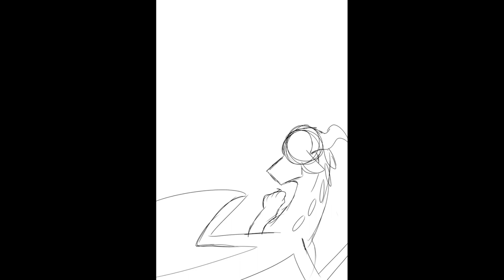Ruby and Scarlet Fight scene (speedpaint)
MY GOODNESS YOU GUYS I AM SO HAPPY.

I FINALLY FIGURED OUT HOW TO SEND SPEED-PAINTS FROM MY DRAWING TABLET TO MY IPAD SO I CAN EDIT THEM SO THATS PRETTY COOL. HOPEFULLY YOU CAN TELL THE IMPROVEMENT IN QUALITY FROM MY OTHER SPEED-PAINTS. ALSO THIS MAY BE MY FAVORITE THING I HAVE EVER DRAWN.

Also I have a future surprise involving my “who broke it” video. And that’s all I’m gonna tell you teehee ;)

Programs used:
-clip studio paint
-capcut

All music is by @kroh their music is awesome go check it out!

Oke bye :)